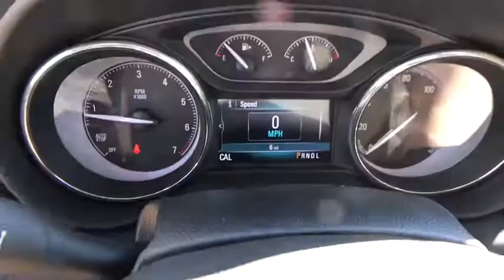2019 Buick Envision Allentown, Reading, Bethlehem, Philadelphia, Quakertown, PA QB79027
Chili Red Metallic N 2019 Buick Envision available in Quakertown, Pennsylvania at Star Buick GMC Cadillac of Quakertown. Servicing the Allentown, Reading, Bethlehem, Philadelphia, PA area.

480 N West End Blvd Route 309

2019 Buick Envision Preferred 2.5L 4-Cylinder DGI DOHC VVT 4D Sport Utility 6-Speed Automatic Chili Red Metallic